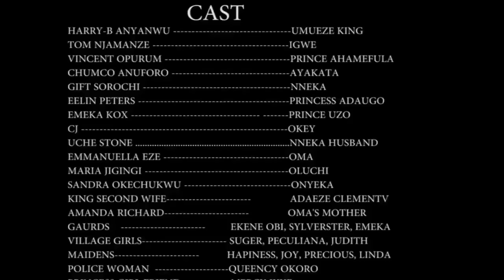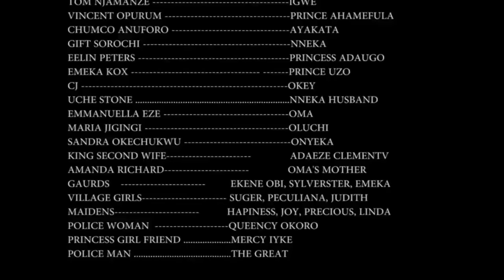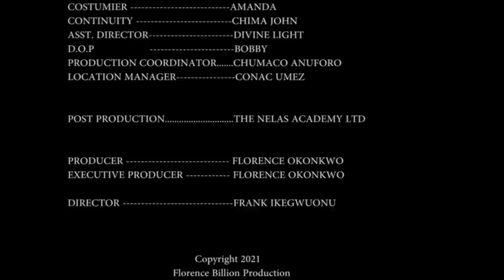The Life Of This Poor Orphan Changed After She Crossed Path With A Noble Rich Prince/African Movies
In this Nigerian movie, Starring: Harry B Anyanwu, Tom Njemanze, Vincent Opurum, Helen Peters and other Nollywood actors.